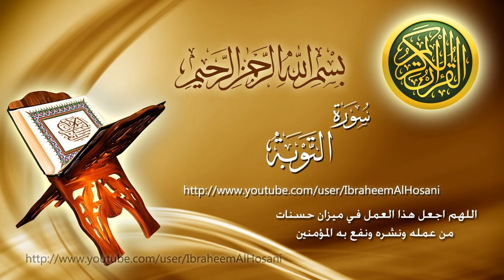Surat Al Tawba Maher Al Muaiqly سورة التوبة ماهر المعيقلي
اللهم اجعل هذا العمل في ميزان حسنات من عمله ونشره ونفع به المؤمنين
ملاحظة: الدعايات التي تظهر في الفيديو والصفحات إجبارية من قبل إدارة اليوتيوب وليس لي دخل فيها اللهم إني بريء من هذه الدعايات